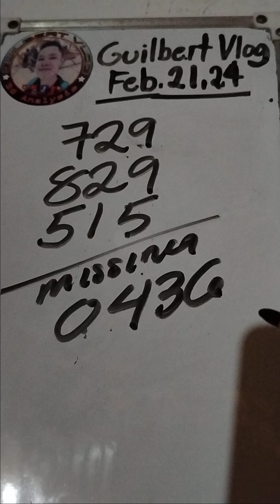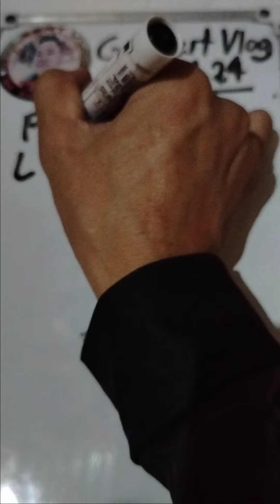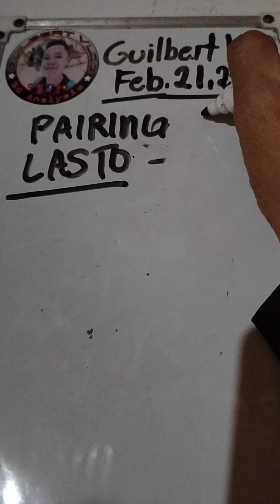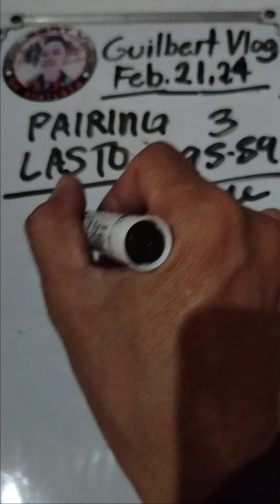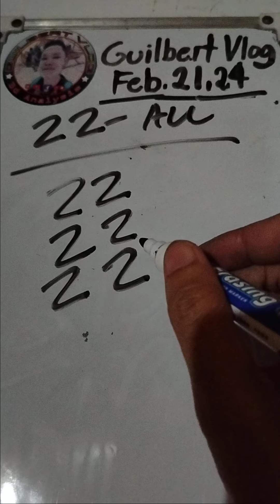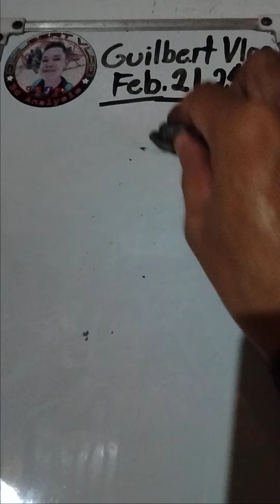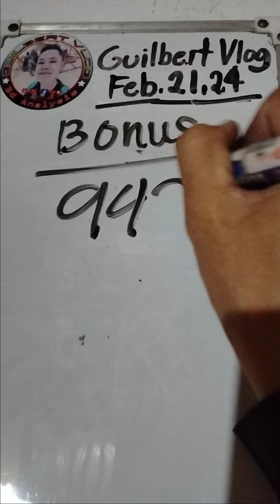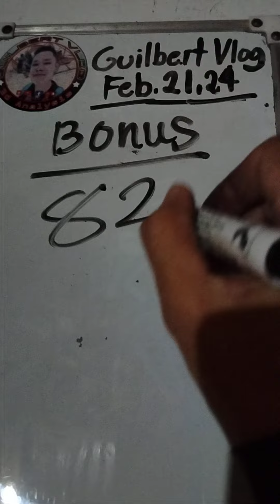HOT VIP TODAY PANG BUGAS FEB.21,2024